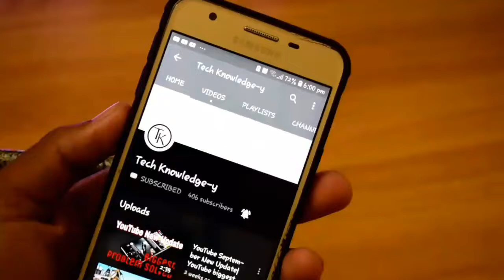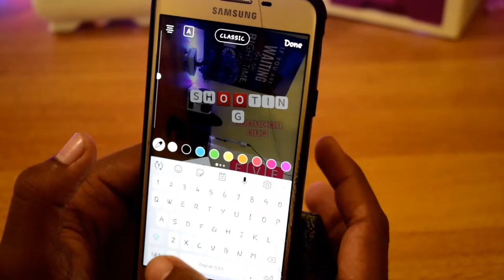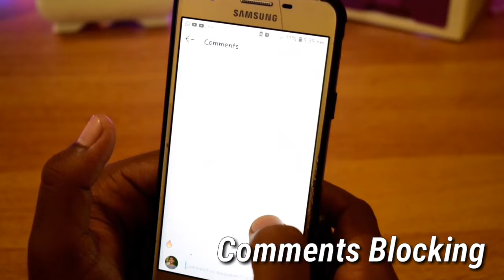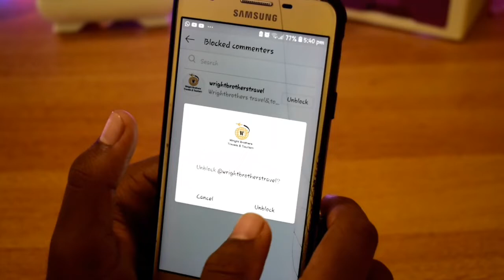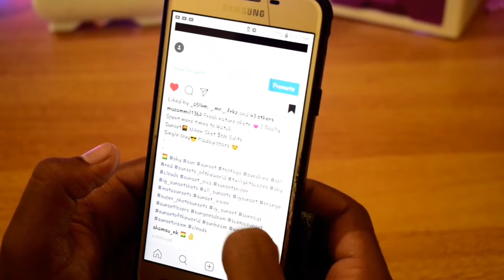Instagram Hidden Tricks and Tips You Should Know / Instagram ൽ നിങ്ങൾ അറിഞിരിക്കേണ്ട Tips and Tricks